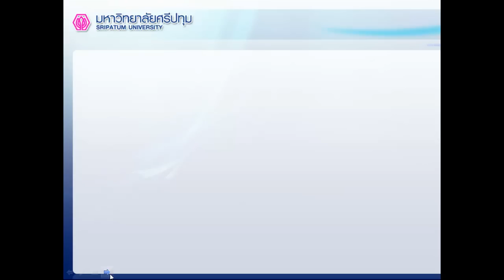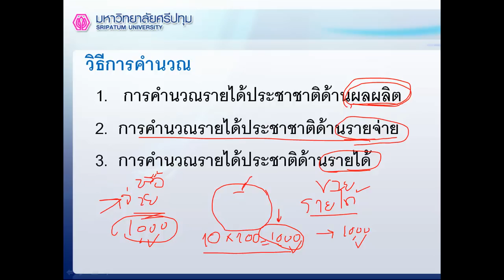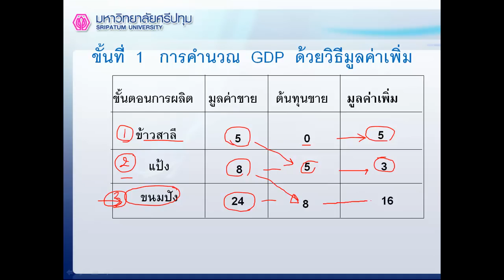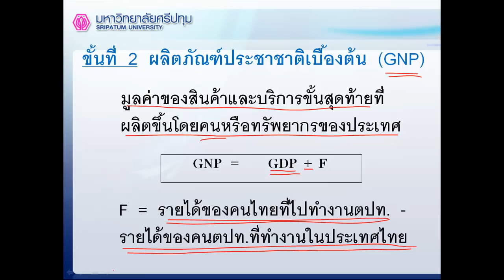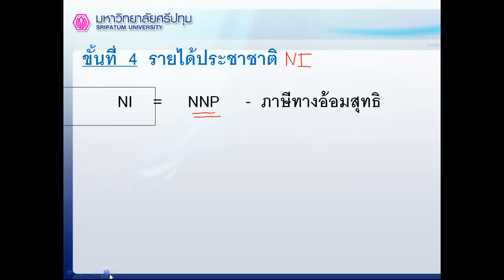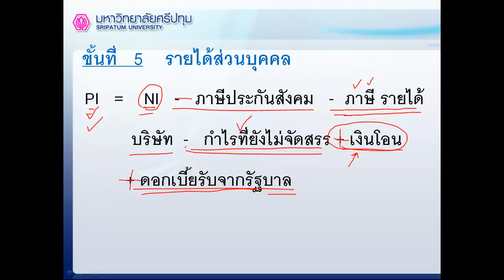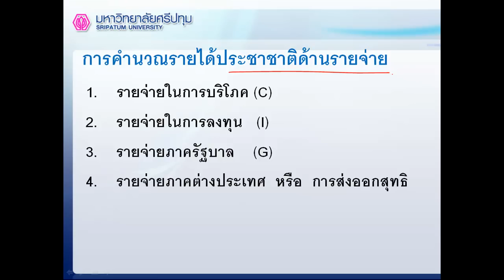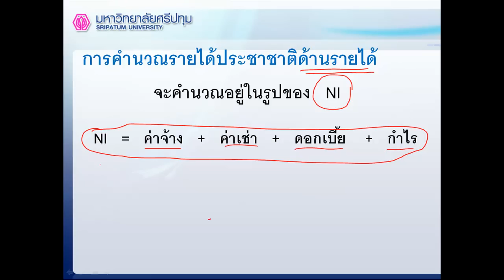Chapter 6 รายได้ประชาชาติ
ECO113 : Chapter 6 รายได้ประชาชาติ
โดย อ.สุภาวดี ฮะมะณี